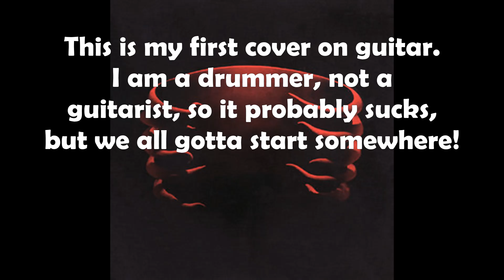Bottom-Tool (Newb Guitar Cover)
No video cuz I'm an ugly bastard, and didn't have time. I am a beginner guitarist, so that' why it doesn't sound very gud. Though, we all have to start somewhere. Another thing, I will probably make a second channel for music related stuff.